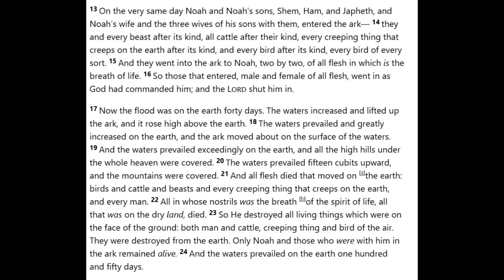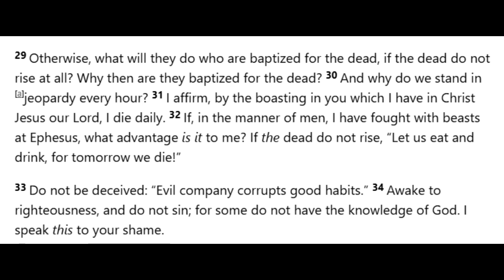Baptism for the Dead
Waco Reformed Church
Pastor Timothy Hammons
Lord's Day Worship 07/28/2024

We would love to have you join us for worship. We are currently meeting in a public building that the owners do not want publicized. Please reach out via email or FB for meeting location.

Please visit WacoReformedChurch.com (Still under construction) for further information or reach out at . You can also visit the Waco Reformed Church Facebook page.

Image downloaded from Vecteezy.com

Intro Music Downloaded From
Track: The Four Seasons